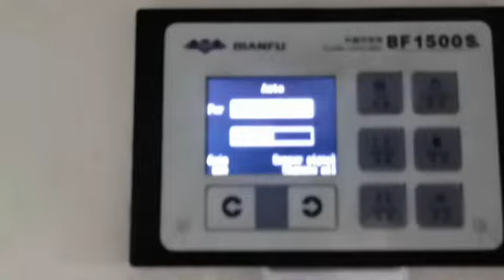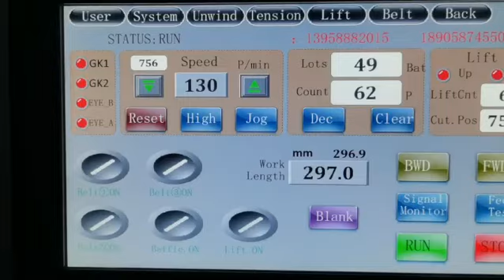A4 paper cutting machine with packaging in line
A4 paper cutting machine with packaging in line working at overseas customer workshop.